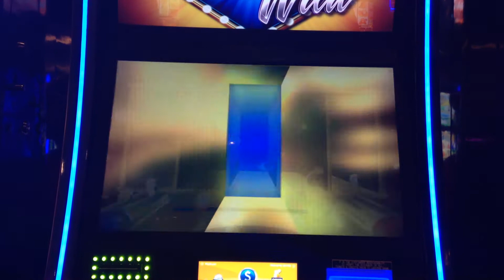BELLS GONE WILD BIG WIN SLOT MACHINE BONUS